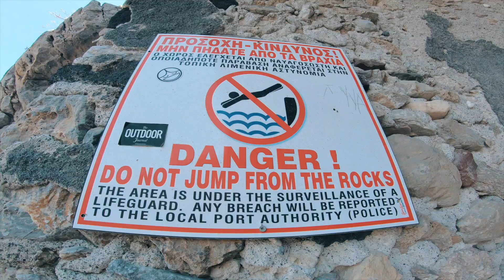MYKONOS vs. SANTORINI photo battle! - Which is Better?!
Which Greek island will win in a photo battle royale!
Mykonos or Santorini to take the "W"?

MY GEAR.
MAIN CAMERA
VLOG/2ND camera
GOPRO 7
ND FILTER
Save $10 on check out with the code "MARK10"